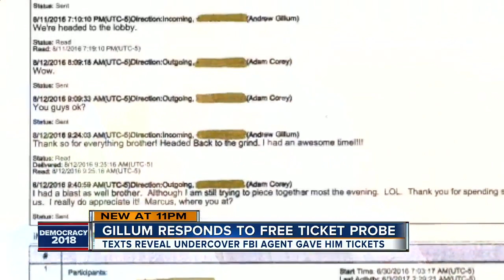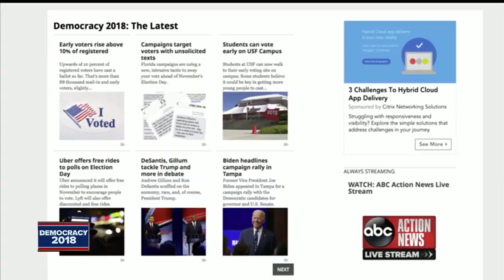Texts suggest Andrew Gillum received 'Hamilton' tickets from undercover FBI agent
Andrew Gillum was given a ticket to the Broadway musical "Hamilton" by the FBI, according to newly released documents.